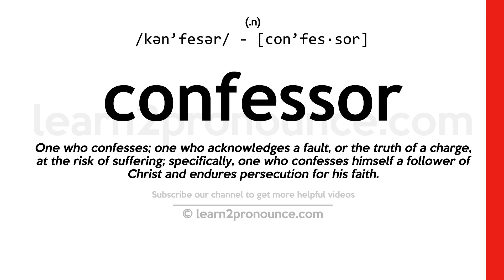Pronunciation of Confessor | Definition of Confessor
Confessor pronunciation | How to pronounce Confessor in English?
/kən`fesər/
Meaning of Confessor | What is Confessor?
(1) (noun) a priest who hears confession and gives absolution; (2) (noun) someone who confesses (discloses information damaging to themselves);
What is Confessor | Confessor meaning and definition?